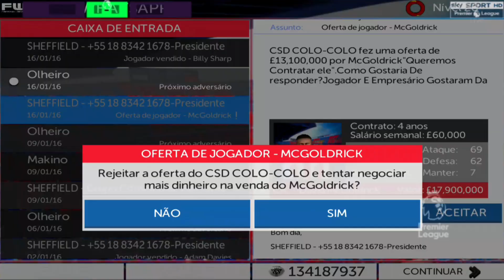PACOTÃO DE REFORÇOS NO SHEFFIELD UNITED! MASTER LEAGUE #33 - FTS 2022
PACOTÃO DE REFORÇOS NO SHEFFIELD UNITED! MASTER LEAGUE #32 - FTS 2022

🎥Gravador:AZ Screen Recorder
📱Celular:Samsung A12
📑Thumb:Picsart
🎬Editor:PowerDirector

⚽Clique aqui para jogar o melhor jogo de Futebol Manager Online e GRÁTIS!

🎬Vídeos Toda Quarta e Domingo!

⚽Parceiros⚽

📁Tags(Ignore)